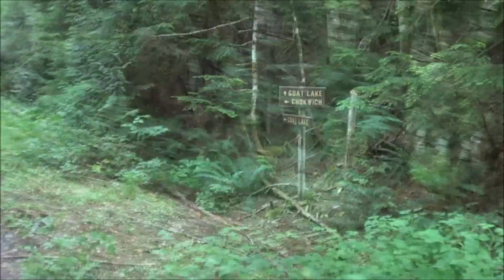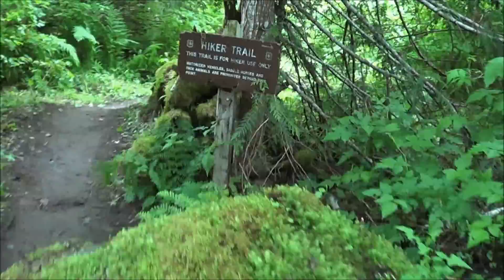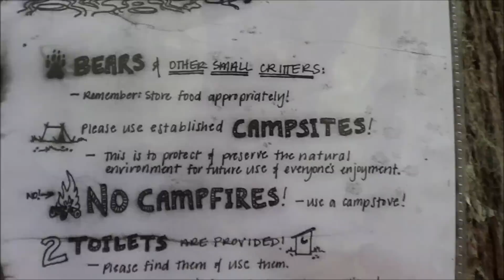Hiking to Goat Lake via Elliot Creek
July 15, 2012. Trailhead to this very popular trail, #647, begins at the end of Forest Service Road #4080, just off the Mountain Loop Highway a few miles from Barlow Pass in eastern Snohomish County, Washington.

A really great hike with lots to see, waterfalls, old growth forest, an alpine lake, magnificent mountains, and a whitewater creek.